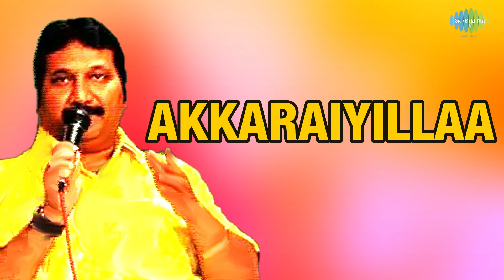Akkaraiyillaa Audio Song | Kattumarakkan | Prabhu | Mano Hits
Listen to this Akkaraiyillaa sung by Mano from the movie  Kattumarakkan